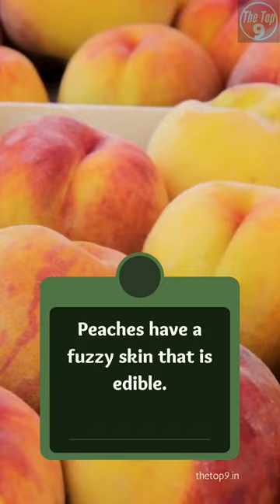Top 9 Facts of Peach Revealed! You Won't Believe !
In this video, we present the top 9 facts about peaches that will leave you amazed. Get ready to uncover some mind-blowing information that you never knew about these juicy fruits. From their nutritional benefits to culinary uses, we'll cover it all. Join us on this peach-filled journey and prepare to be astonished!